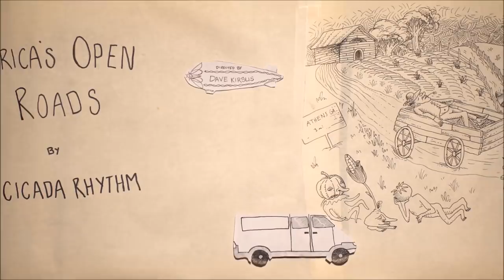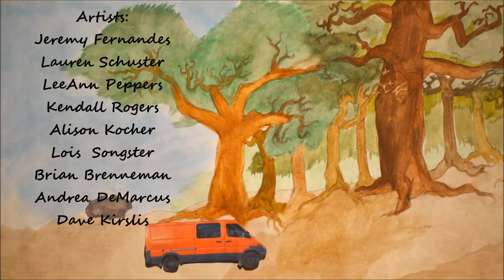Cicada Rhythm - "America's Open Roads" [Official Video]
Directed and Edited by Dave Kirslis
Technical Engineer: Mike Niemi
Staffing Producer: Taylor Cottrell
Photography: Patrick Morales & Mike Niemi
Color Correction: Jason Huffer